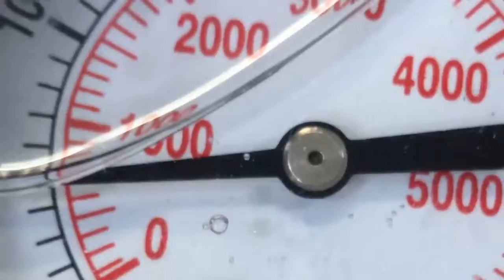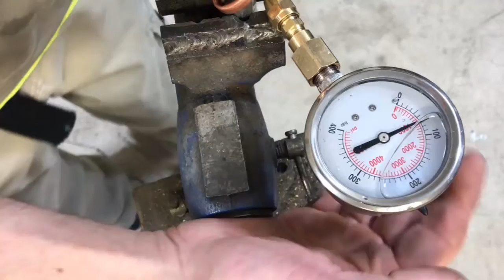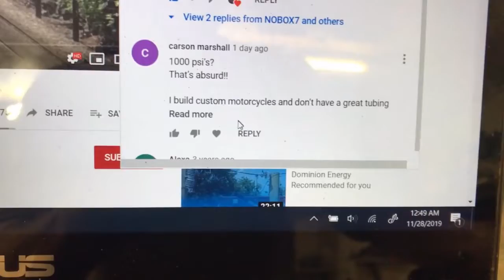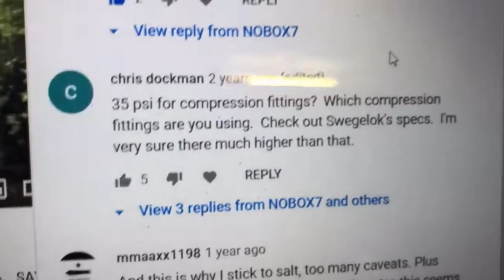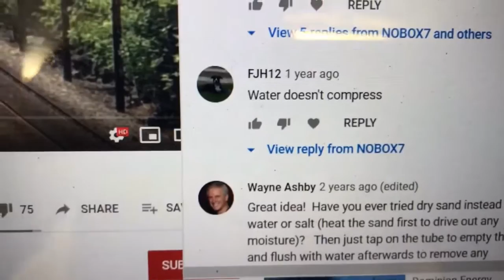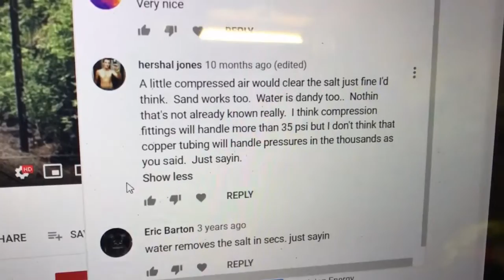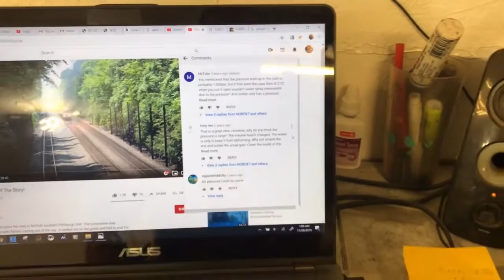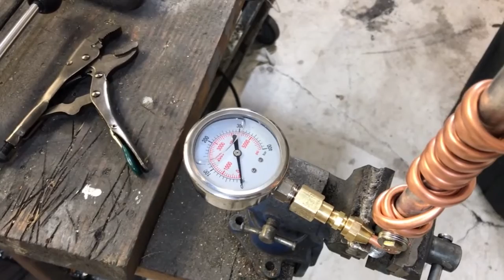Bending Copper coils induces pressures over 1000 psi inside water filled tube ???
Today we separate the men from the boys, but why??? Copper tube filled with water to make tight bends produces over 1000 psi inside .
I have been getting attacked for years for saying this, so here is the proof.
How to bend copper coils

This video may contain links that if clicked i may receive a 6 % commission